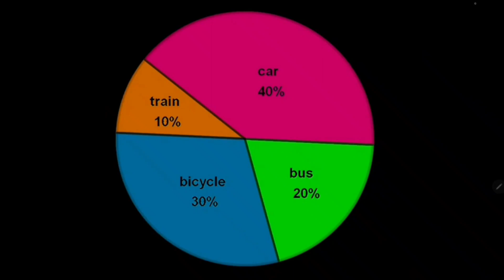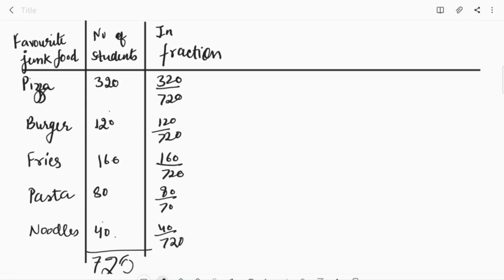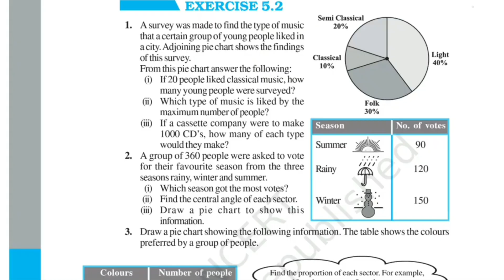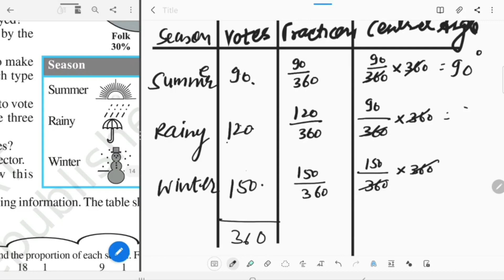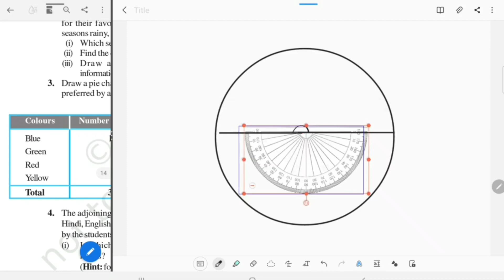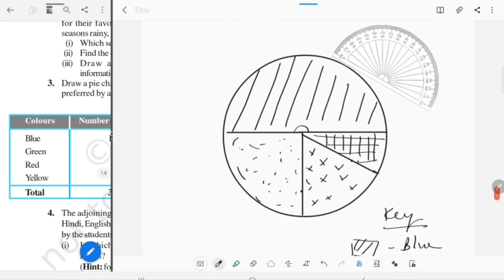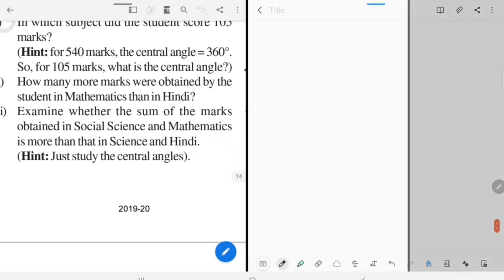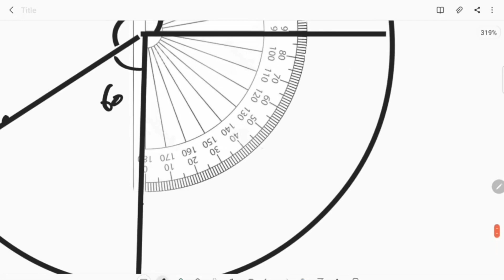Exercise 5.2 / Data Handling Class- 8 NCERT Chapter-5 Solution & Explanation By-KV Teacher